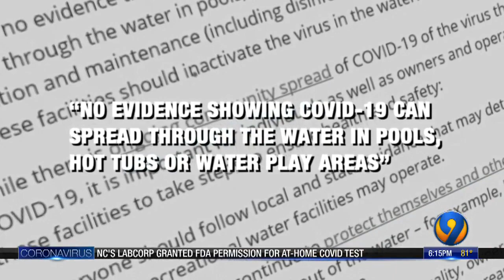Can coronavirus spread in swimming pools?